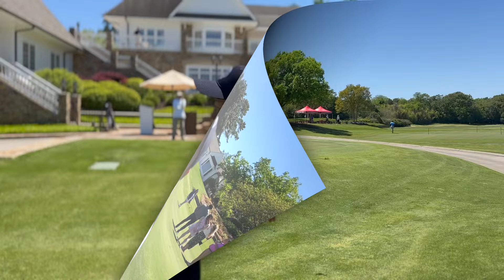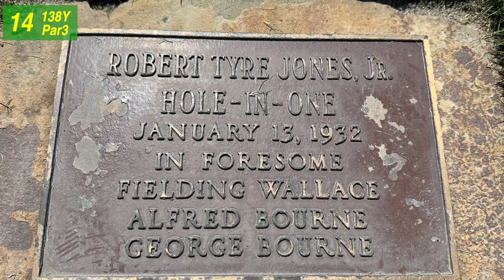プレー中にマスターズの歓声が聞こえる。オーガスタCCでプレーさせて頂きました。最終話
１８９９年開業。マスターズ開催のオーガスタナショナルGCを作るストーリーが生まれた、オーガスタカントリークラブでプレーをさせて頂きました。

菅原大地オンラインサロン
Daichiゴルフ応援団
オンラインスクールも人数限定で開催中

【DaichiゴルフTVチャンネルスポンサー企業様】
・株式会社　三輝 東京都大田区
・寒川デンタルクリニック 神奈川県横浜市
・エムテックシステムズ 株式会社 東京都千代田区
・関東宝シール工業 有限会社 神奈川県相模原市

【出版書籍情報】
『最大効率スイング』を学べる本

ウェア提供
【VIVA HEART】ビバハート